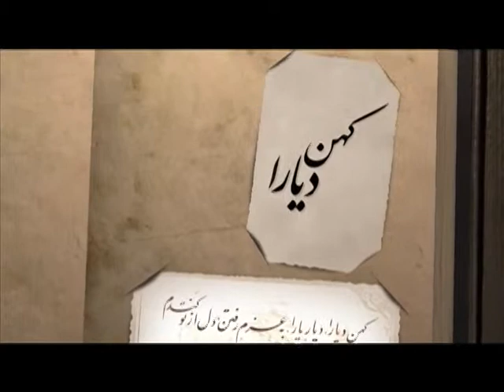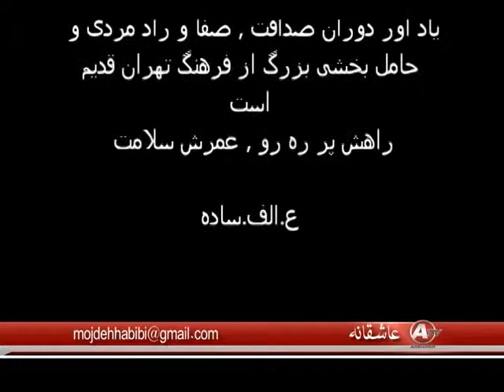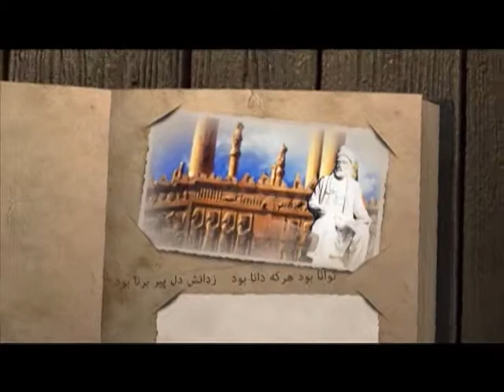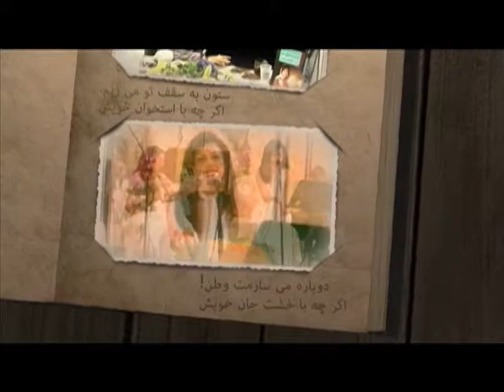Asheghaneh ( Morteza Ahmadi )